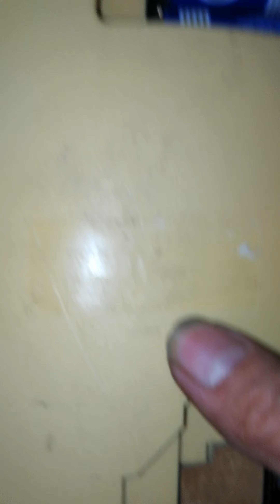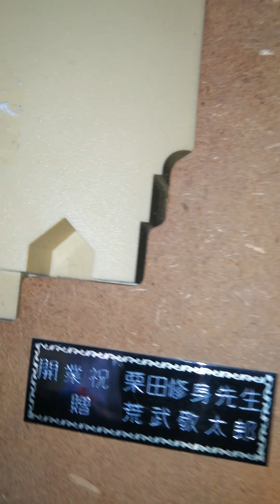đồng hồ treo tường nội địa Nhật Bản japan 🇯🇵